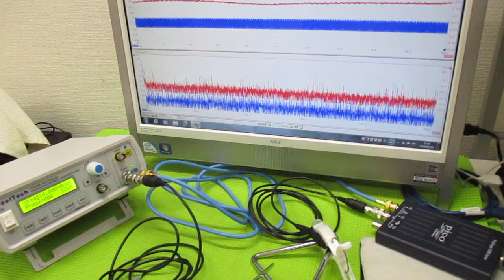非線形振動現象をコントロールする超音波発振制御技術 ultrasonic-labo